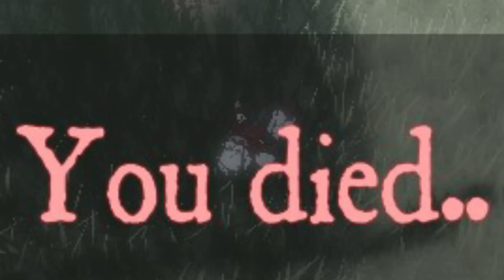jailbreak NPCs are overpowered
these NPCs are already hard to beat and at the same time causes crazy fps drops lol